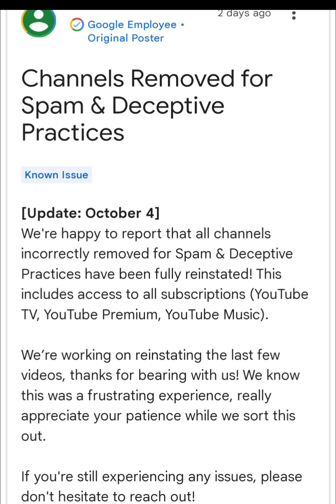Channel under attack!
I was wondering why all of a sudden activity plummeted on the channel. Seems someone doesn't like me. Good job! I guess I frightened some people.